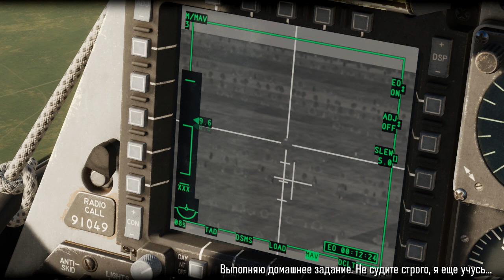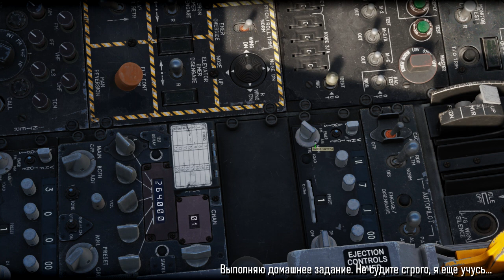A 10CII PanzerKaput домашнее задание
Панцер Капут 2 (пробую выполнить небольшую самостоятельную работу по взлёту, БП и возврату на базу.